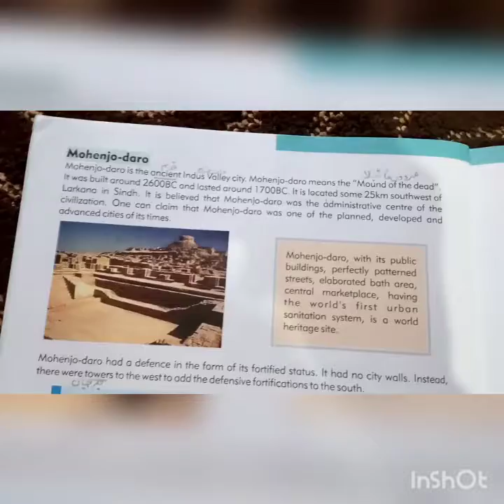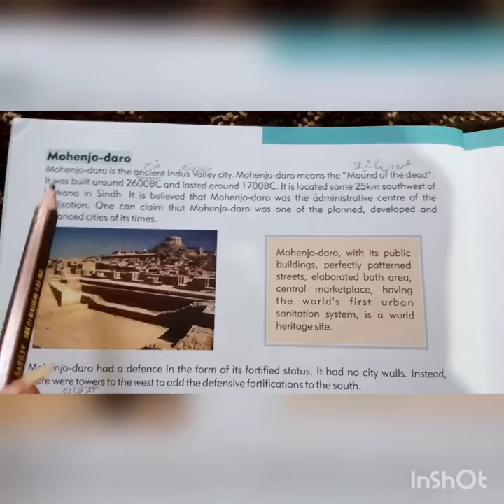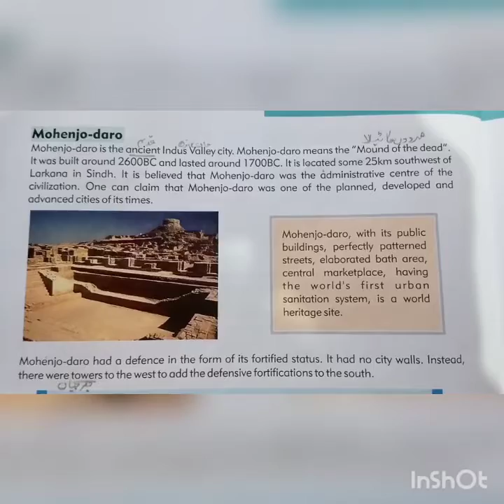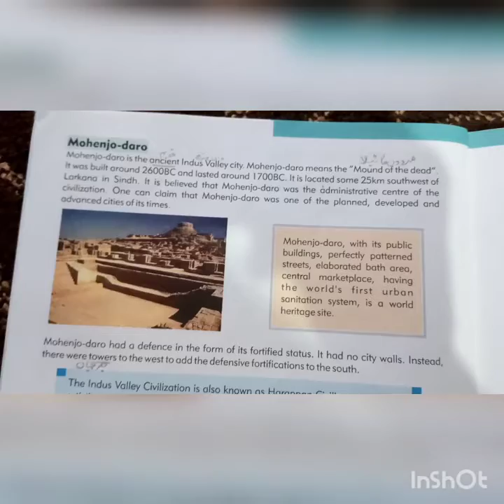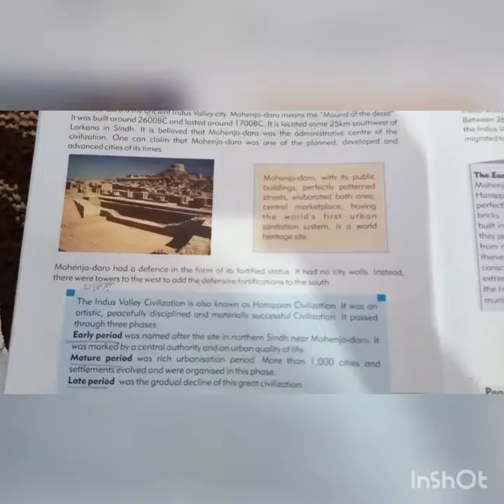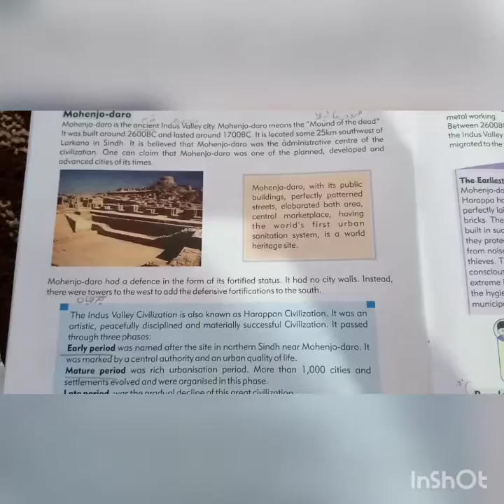Class 6 SST topic mohenjo-daro